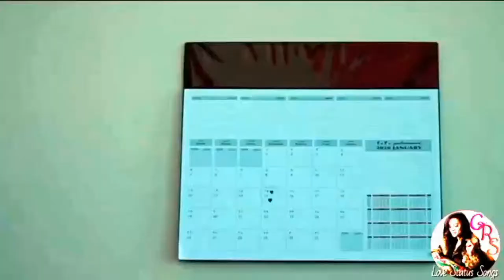Love Status Song New Whatsapp Video 2020 Attitude Female (7)